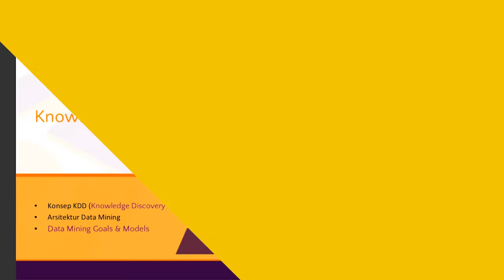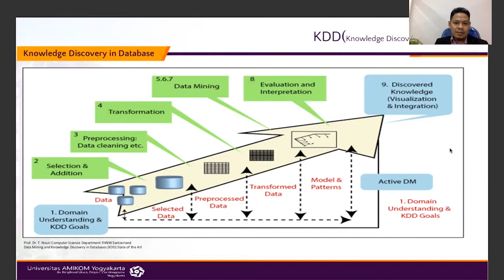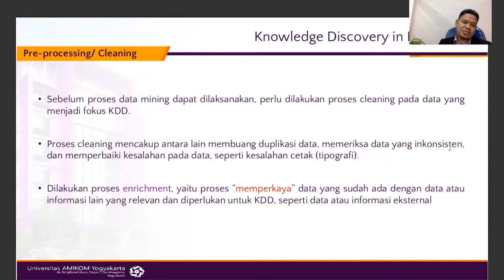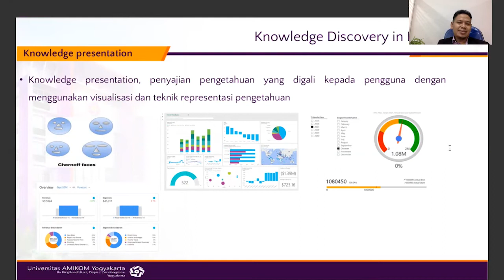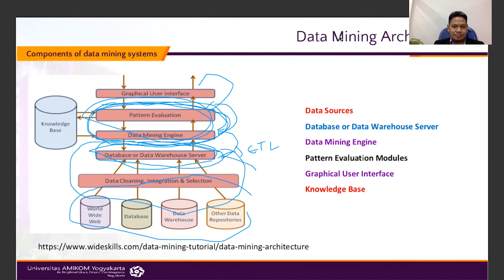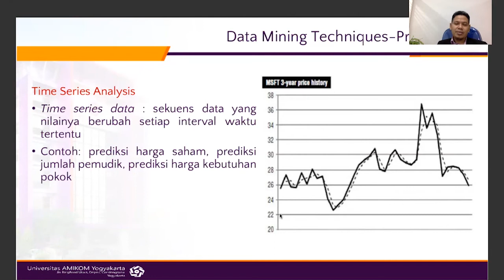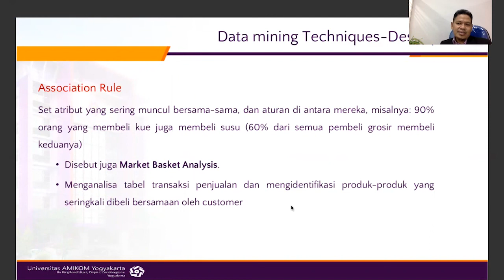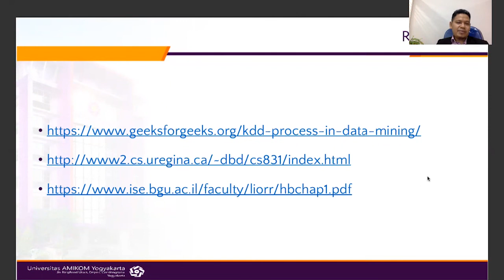Kwonledge Discovery in Database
Knowledge Discovery in Database (KDD) merupakan proses penemuan pengetahuan dalam database dengan Data mining